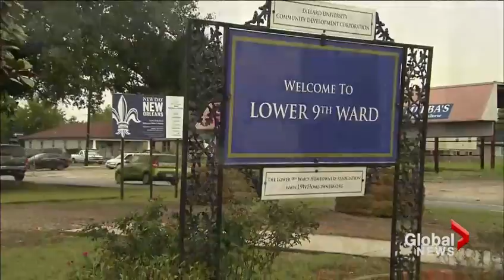10th anniversary of Katrina